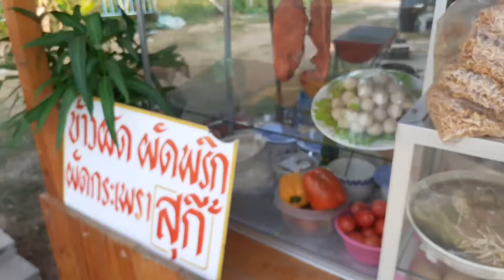Thai Imbiss Stand Vorbereitung - Jaxxon Thailand Heute #008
eine Fritten Bude in Thailand im entstehen. Natuerlich weren wir auch thailaendische Kost anbieten wie Nudeln und Resigerichte. Allerdings ist meine Idee etwas peppiges auf die Beine zu stellen. Diese Imbissbude ist in Ratchaburi.